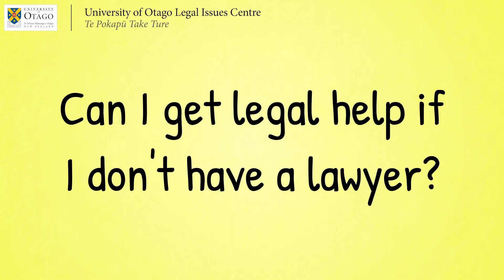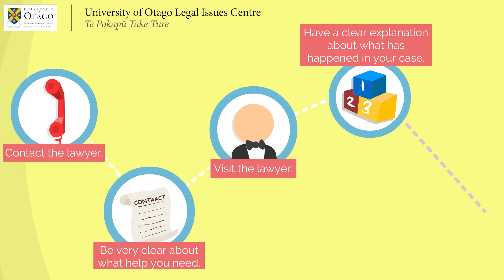New Zealand Legal Services: What is Unbundled Advice?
This video explains how you can get legal help when you are representing yourself. This is called 'unbundled advice'.

The information in this video is intended to provide general information to the public about legal processes in New Zealand courts. All reasonable measures have been taken to ensure the quality and accuracy of the information as at the date of publication. The contents of this video should not be construed as legal advice.